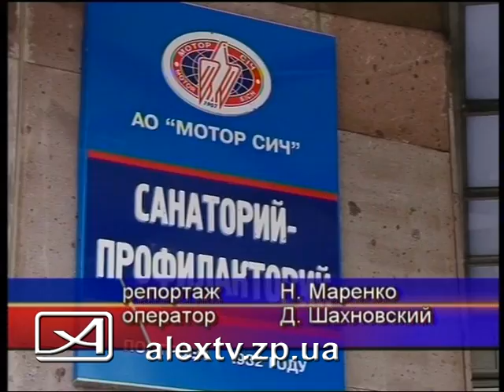Рождество в профилактории